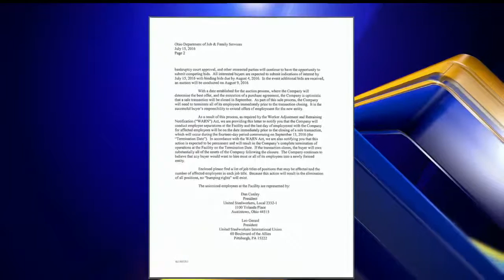Old Cafaro building for sale in Youngstown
The 44,000 square foot office building is up for auction next week.